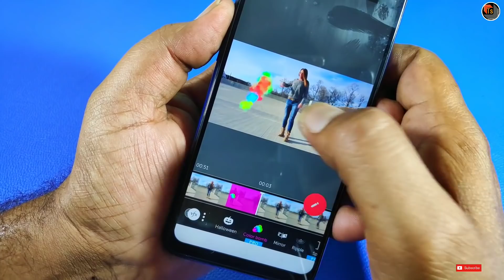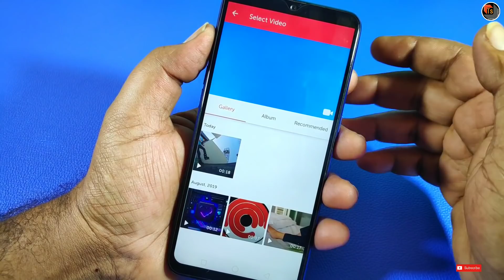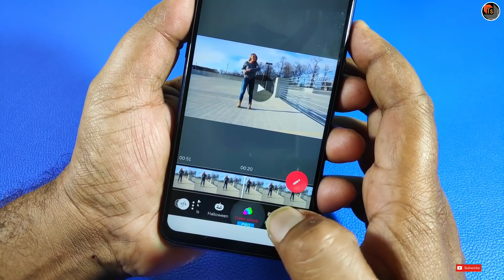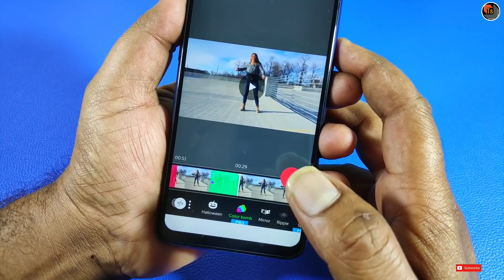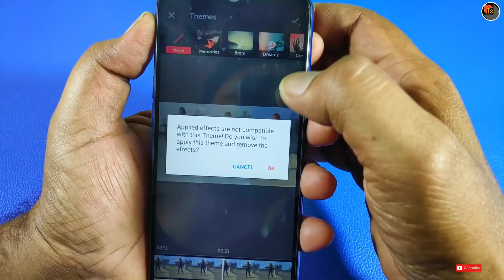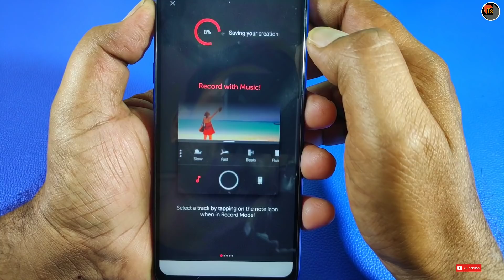Add High Range Effects To Your Videos | Mind-Blowing App For Your Mobile Video Editing | Tech Siva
Add High Range Effects To Your Videos. In Today's video, I show you how to add high range effects to your personal videos.